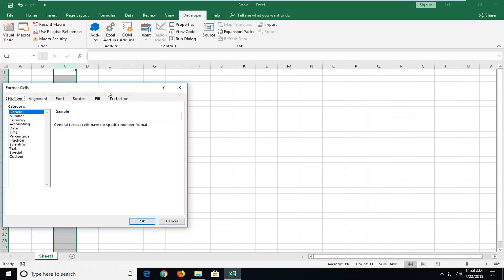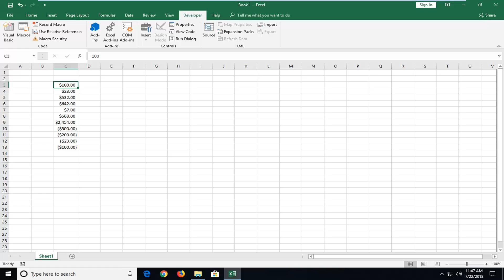How to Format Numbers as Currency in Microsoft Excel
In this tutorial, you will learn that how you can format numbers as currency. You will also learn to configure various default number and currency settings, so that you don't have to reconfigure everything from scratch for every new excel worksheet.

If you want to display numbers as monetary values, you must format those numbers as currency. To do this, you apply either the Currency or Accounting number format to the cells that you want to format. The number formatting options are available on the Home tab, in the Number group.